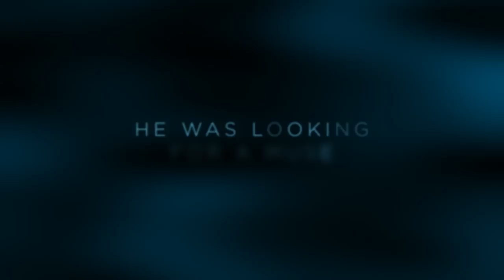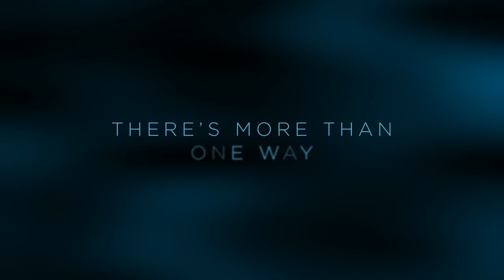MANHATTAN UNDYING Trailer (2017) | Sarah Roemer, Luke Grimes, Daniel Kash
MANHATTAN UNDYING Trailer (2017) | Drama, Mystery, Romance Movie

PLOT: A vampire seeks out an artist to paint her a portrait so that she can see her image for the first time.

Director: Babak Payami